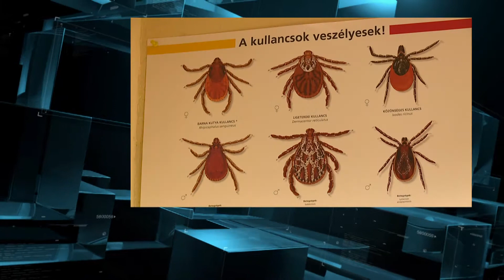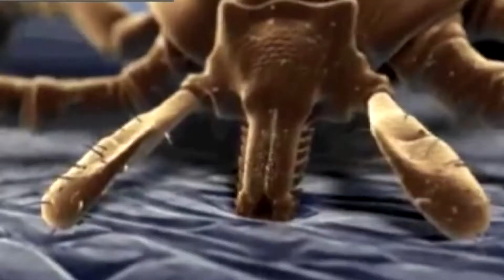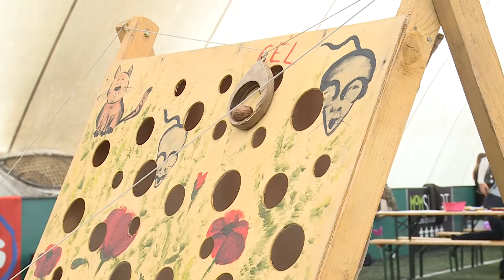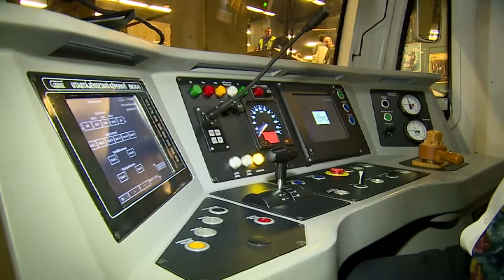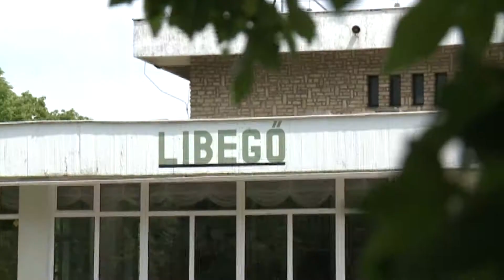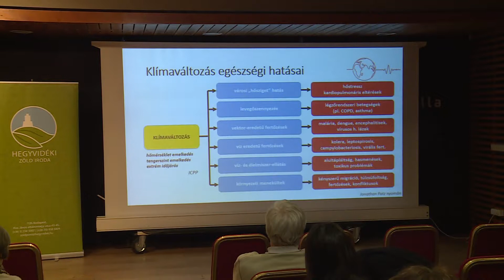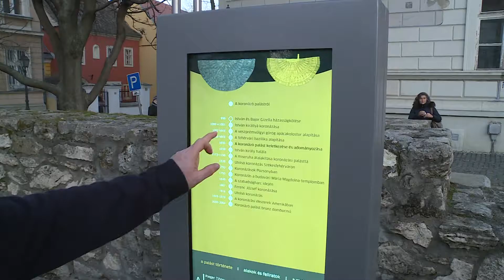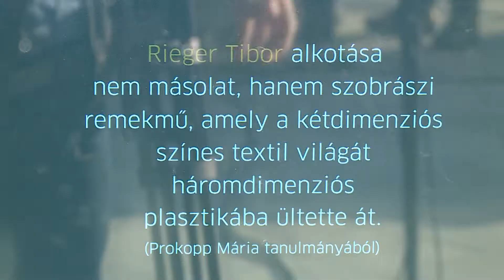Budai Híradó - 2018. április 3.